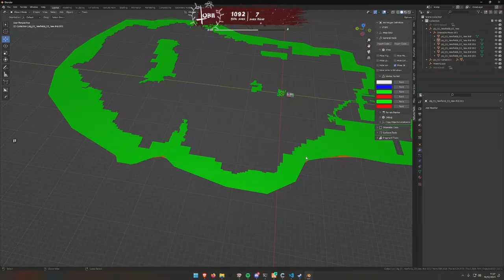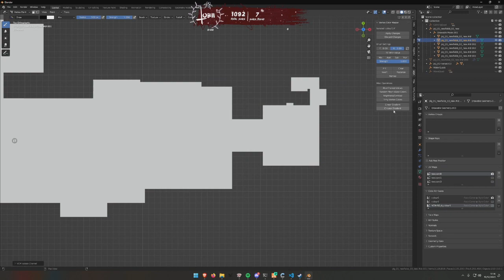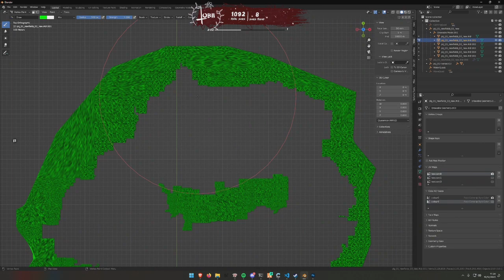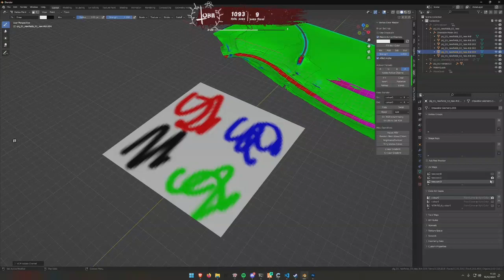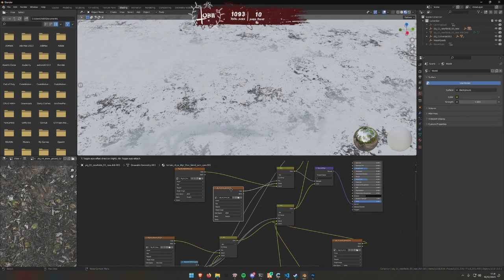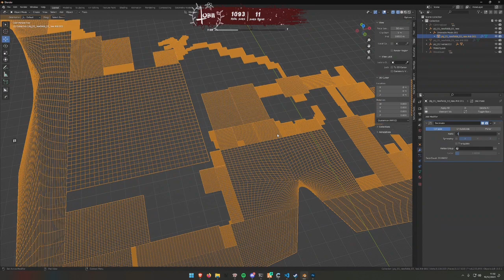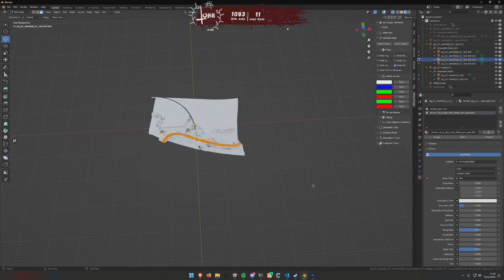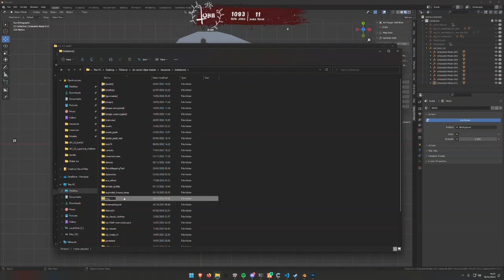Michael | Dec 10, 2023 2/16